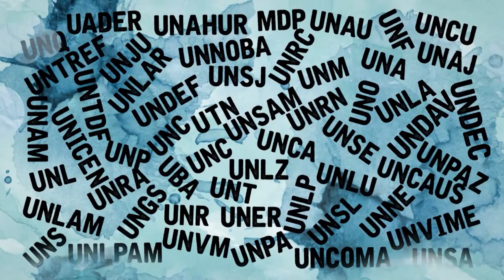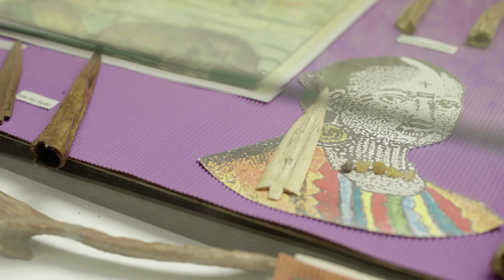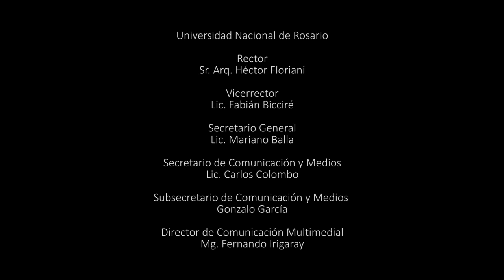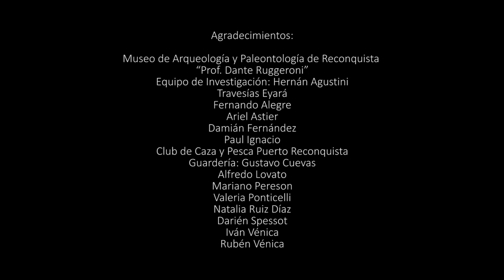SOMOS JAAUKANIGÁS | SERIE DOC.U PARQUES NATURALES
Documental dedicado al primer Sitio RAMSAR de la provincia de Santa Fe, ubicado en la zona de islas y costas del Departamento General Obligado. Se trata de una de las áreas con mayor biodiversidad de la provincia, donde proliferan muchísimas especies adaptadas a la vida en el humedal, así como una gran fuente de agua dulce que debe ser protegida y cuidada. Este sitio RAMSAR toma el nombre de uno de los tres grupos que componían la nación de los Abipones que poblaron la región desde hace unos 6000 años. La propuesta documental busca descubrir las bellezas y riquezas naturales del sitio, así como sus características culturales desde la mirada de una diversidad de protagonistas.

Una producción de DCMTeam |Producciones Transmedia de la Universidad Nacional de Rosario para Plataforma Mundo U, Red Nacional Audiovisual Universitaria del Consejo Interuniversitario Nacional.
Premios
- Best Documentary. Madras Independent Film Festival. Chennai, India (2020)
- Best Cinematography. Madras Independent Film Festival. Chennai, India (2020)
- Best Background Music Award. Madras Independent Film Festival. Chennai, India (2020)
- Best Documentary. Global Monthly Online Film Competition (GMOFC). (2020)
- Best Music Director. Global Monthly Online Film Competition (GMOFC). (2020)
- Best Documentary Short. Point Of View Indie Film Awards (POVIFA). (2020)
- Best Cinematography Short - Outstanding Excellence. Point Of View Indie Film Awards (POVIFA). (2020)
- Achievement Peak Award Best short Documentary. Mokkho International Fim Festival (MIFF). India (2021)
- Special Mention Award Best Creator. Mokkho International Film Festival (MIFF). India (2021)
- Best Documentary Short Film. International Motion Picture Festival of India. India (2021)
- Best Documentary Short Film. Gold Star Movie Awards. EE.UU (2021)
- Best Docu Short of the Fest. Red Dragon Creative Awards. EE.UU (2021)
- Best Documentary Short Film. Hodu International Film Festival (HIFF). India (2021)
- Best Film on Nature/Environment/Wildlife. Diglipur International Film Festival (DIFF). India (2021)
- Best Documentary Short Film. New Fort International Film Festival (NFIFF). India (2021)

Nominaciones o Finalista
- Kosice International Monthly Film Festival. Categoría Web/TV Series. Košice, Eslovaquia (2020)

Selección Oficial
- Festival Internacional de Cine Austral (FICA). Argentina (2020)
- Festival Iberoamericano de Cortometrajes ABC.es (FIBABC). España (2020)
- Indie Doc Pro. España (2020)
- Short Long World Festival (SLWF). Argentina (2020)
- Festival de Largos y Cortos de Santiago (FELACOS). Chile (2021)
- West Nordic International Film Festival (WENIFF). Categoría Documentary. Noruega (2021)
- Golden Bridge İstanbul Short Film Festival (GBISFF). Categoría Documentary Short Film. Turquía (2021)